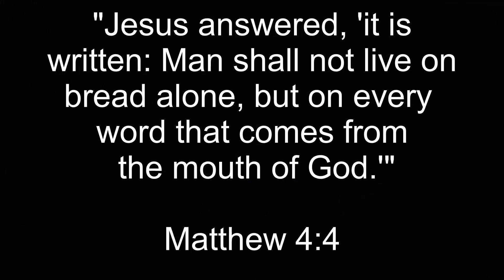How to Clean Rainbow Trout | Kansas Trout Fishing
They just stocked the lake so I headed out trout fishing a couple days this week and caught a few. Then I show how I fillet my trout to cook them. Straight from the lake to the pan.